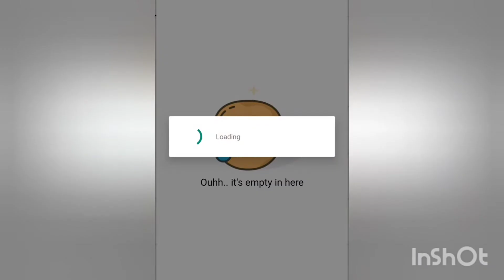RRB PO PRELIMS MOCK NO 3 || PRACTICE MOCK